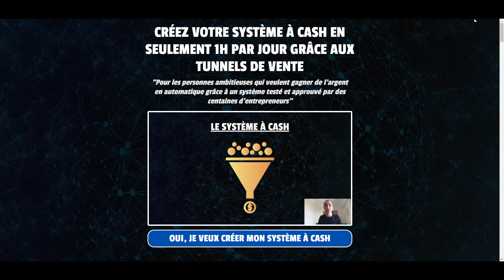🎤 Le système à Cash avec 1 TPE !!!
En exclusivité
Le Système à Cash
Ce programme est conçu pour vous accompagner dans la mise en place de votre système à cash grâce aux tunnels de vente.

Le 1° Module il y en a 3 plus les BONUS !
☞ Un tunnel de vente ? C'est quoi précisément ?
☞ Comprendre le système à cash
☞ La Formule Secrète que seul 2% des marketeurs connaissent
☞ L'échelle à construire pour gravir des sommets
☞ Création de votre avatar client pour optimiser vos tunnels de vente
☞ Attirer des clients comme des aimants
☞ Résolvez ce problème pour emmener votre business au 7ème ciel 📊

Vous pouvez aussi me contacter en laissant info en commentaire, si vous avez la moindre question. A très vite !

Bruno